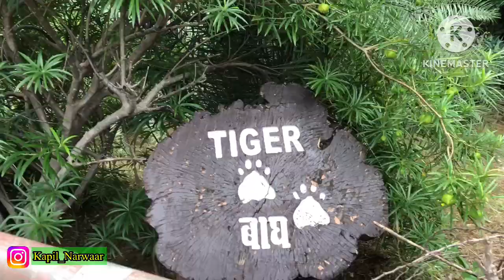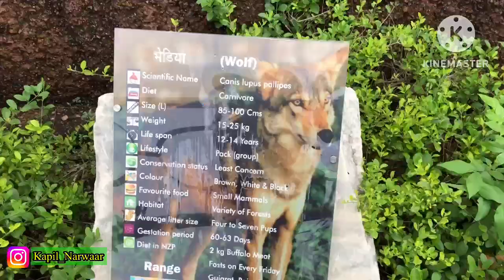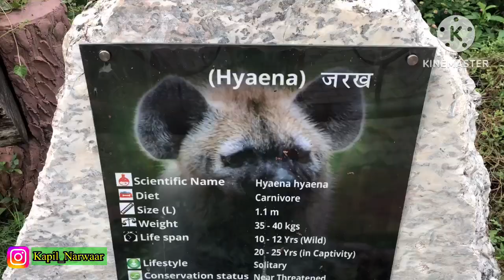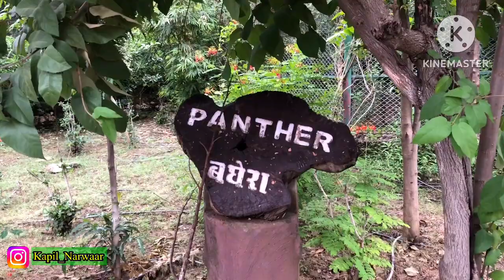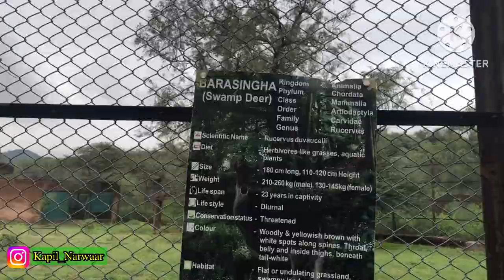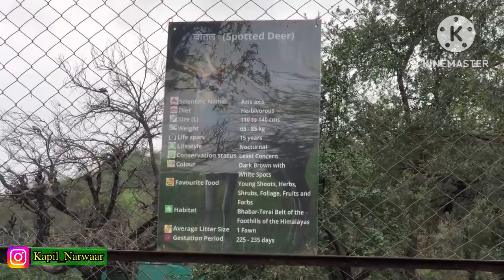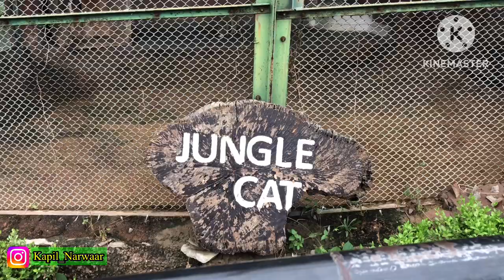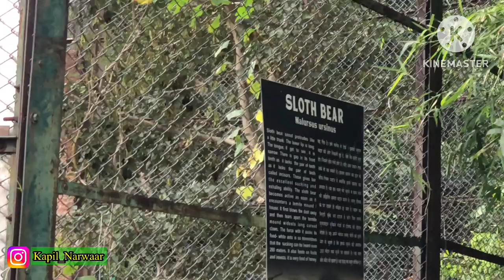JAIPUR ZOO | नाहरगढ़ बायोलॉजिकल पार्क | Nahargarh Biological Park | Jaipur Lion Safari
JAIPUR ZOO | नाहरगढ़ बायोलॉजिकल पार्क | Nahargarh Biological Park | Jaipur Lion Safari | Jaipur  @ghumakkadkapil